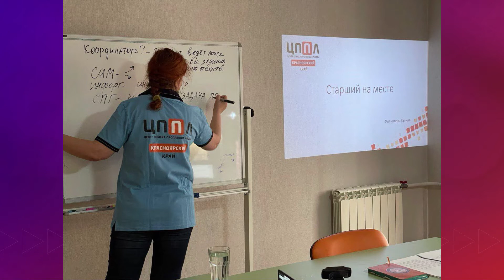ПРИЧИНЫ ПРОПАЖИ ЛЮДЕЙ ▶️ Владислав Величко, ЦППЛ, Красноярский край ▶️ Афонтово. Вечер 14.06.2022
АНО «Центр Поиска Пропавших Людей» — возможность пройти обучение и стать волонтером любого поисково-спасательного отряда. Профилактические мероприятия для детей и пожилых людей. Вы можете оказать материальную помощь в развитие поисково- спасательного добровольчества.